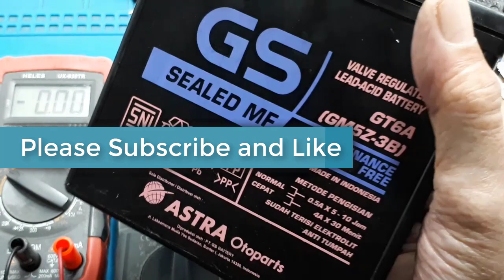Cas aki 12V┃ Charger Accu 12V┃ Battery charger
Video ini mencoba merangkai charger aki 12V,  hanya menggunakan trafo 1A dan dioda bridge 2A.